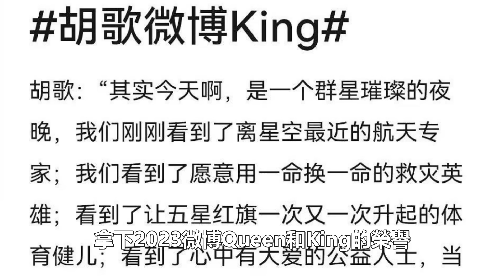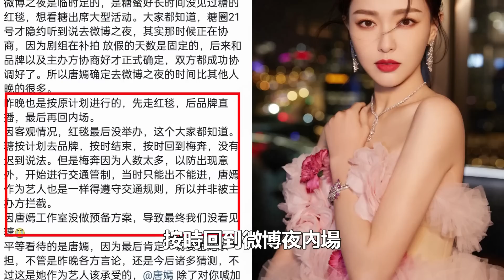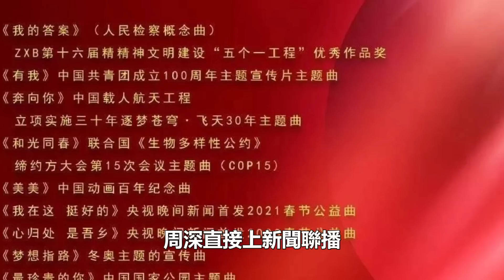周深簡直太滑稽了，看楊紫肖戰的表情火上熱搜，看來新表情包又要出現了！時代電影大世界#周深#楊紫#肖戰